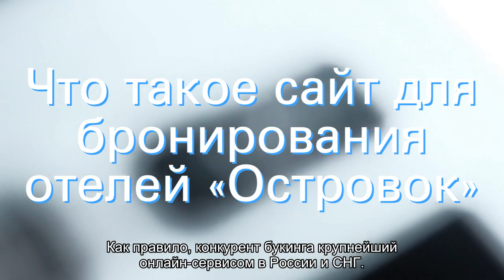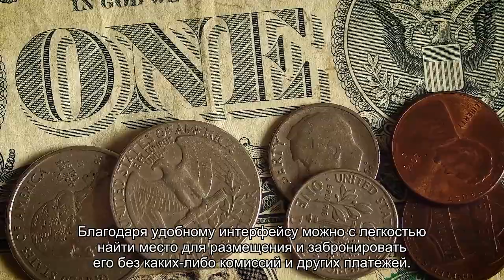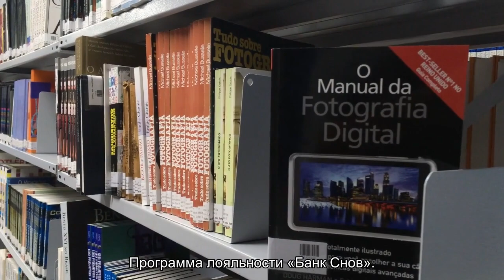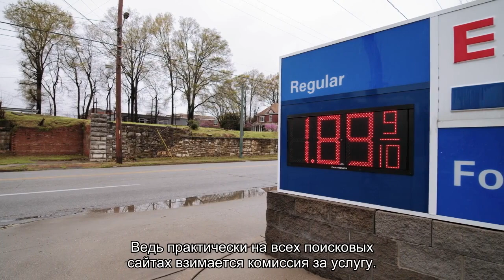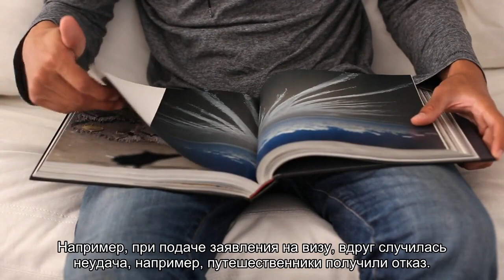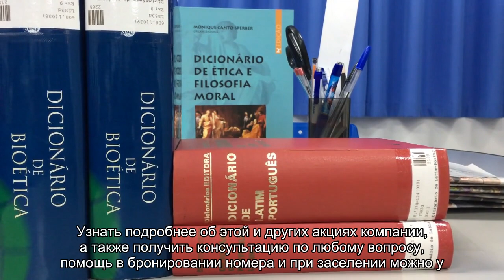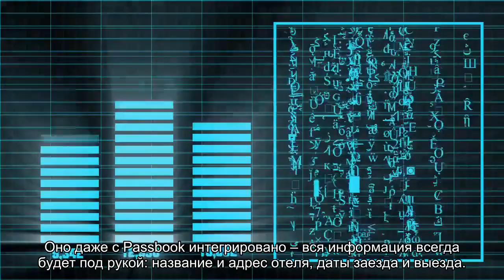О бронировании отелей - Островок: официальный сайт, конкурент Букинга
О бронировании отелей - Островок: официальный сайт, конкурент Букинга и аналогичные сайты, для владельцев, без кредитной карты, как заказать трансфер из аэропорта до отеля, подтверждение бронирования отеля для визы и другая полезная информация.